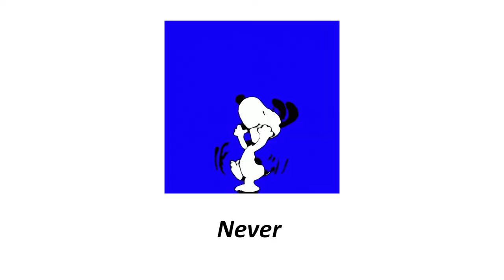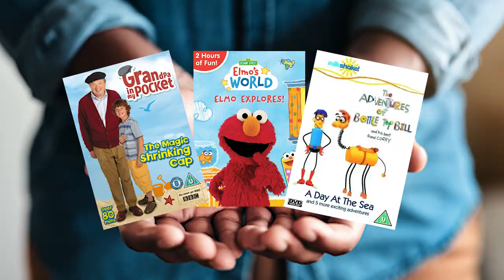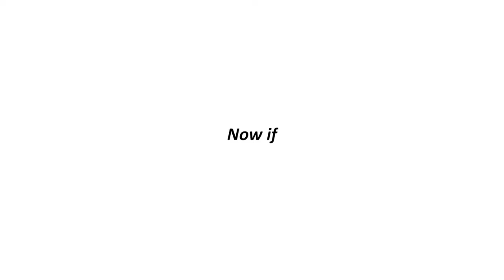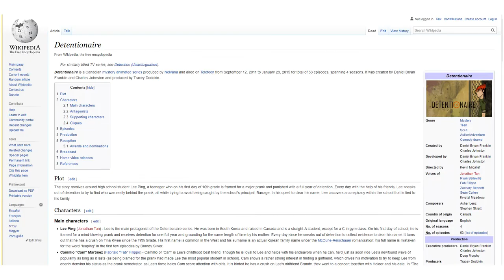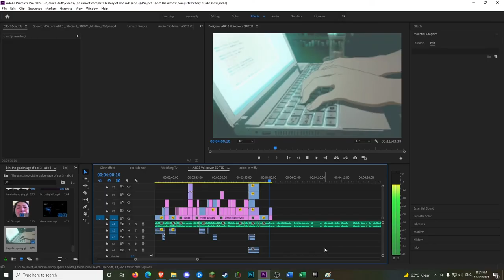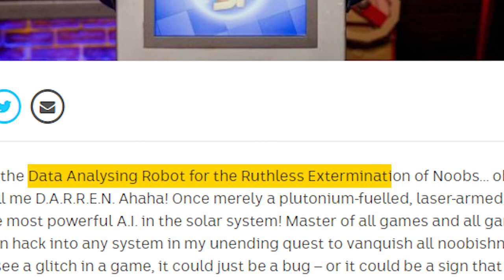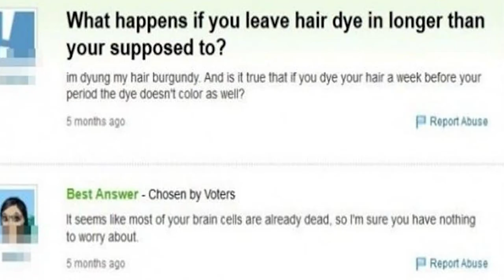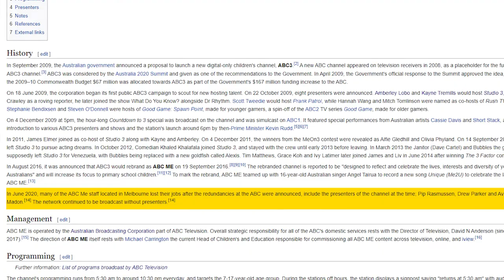The almost complete history of abc 3 and kids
The almost complete history of abc 3 and kids, yeah growing up sucks.

Studio 3, good game spawn point and deltora quest man I miss these shows oh yeah I'm typing this so I can get more keywords in my description btw.

- If you grew up watching ABC3

- Australian abc2 and abc3 tv shows

- ABC 3 and ABC me nostalgia

90s & 00s ABC Kids Shows

- A history of the ABC

- Check Mii Out Channel - Submission Plaza Theme

- Metal gear solid Alert Theme

- Tibeauthetraveler - Spotless mind w/ Simber